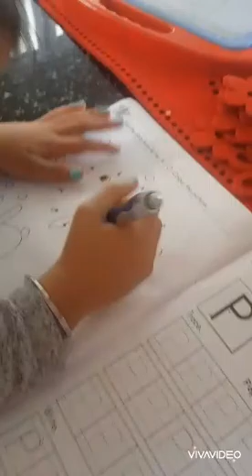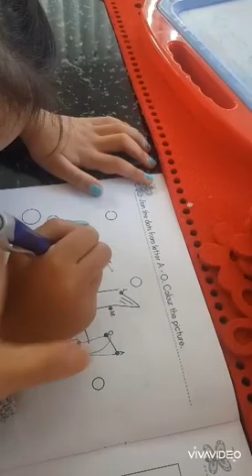Sunday - Kids activity in Lockdown, with patch on. Keep them busy with new activities.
Lockdown has got on everyone, kids find it very difficult to stay focused. We have compiled video for parents, how to keep kids busy with patch on.

low vision children, children with disabilities, children with low vision